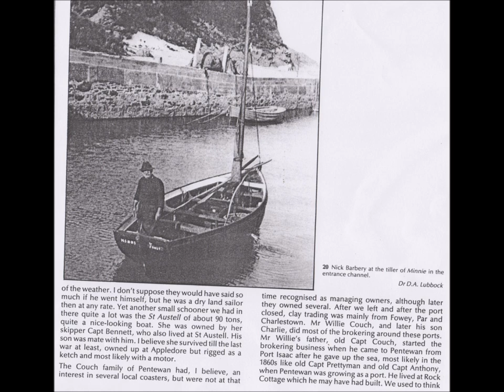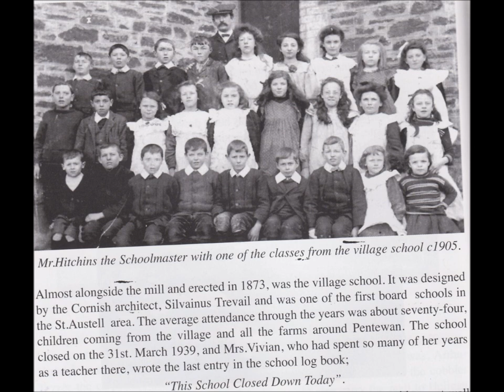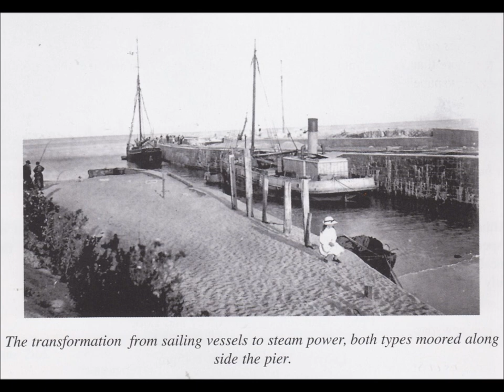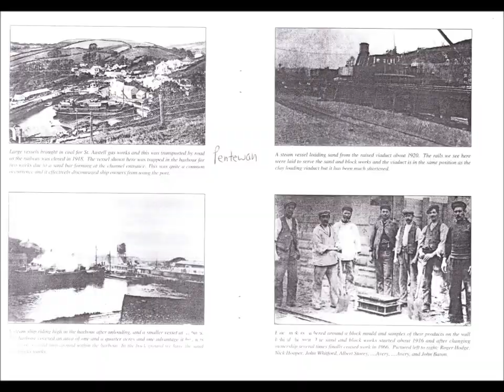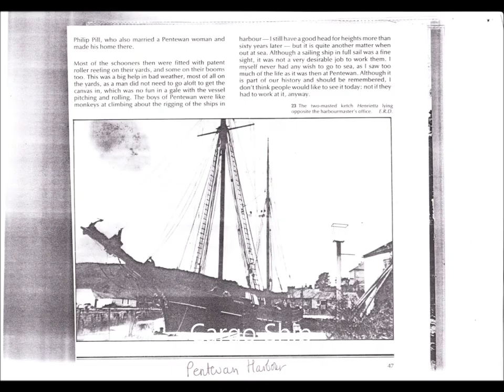Zara's Cornish Ancestry,'Visit to Pentuan Part II' by Sheila, 2007. An Audio-Pod with photos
I enjoyed the visit to Pentuan back in 2007 and managed to talk to the locals to gain information about the village.Its now 2024 and I would love to re-visit--its been 17 years since this narration was created on a hand held tape recorder using mini tapes and am instamatic camera for the photos.But Time still stands still in many ways because the history of Pentuan and Zara's Barbery ancestors remain with more and more information emerging as more people engage in family tree research and enhanced further with Genetics and the use of DNA in the research process.A wealth of data can now be found online and is growing all the time. There is a very strong reason to believe that Zara's tree is linked to the Barbary Pirates of the 16th century and traces of North Africa like Morocco has been located.But pirates in those days could also be Europeans who also engaged in this activity---Piracy and smuggling was well known on the high seas and along the coast and coves of Cornwall.